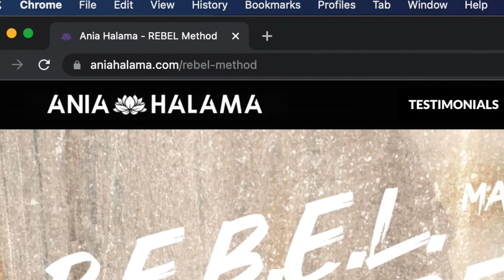3 Tips to Start a Spiritual Business Online | Ania Halama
Hello everyone!

In this video, I will share with you some mindset and 3 tips on how to start a spiritual business, in the last video I talked about 5 ideas to start a business, but today is about how to actually start. This video is for both the ones who aspire to have a spiritual business (coaching, healing, meditation etc.) or even if you have a spiritual business already and are looking to shift - this video is for you.

Hugs,
Ania

0:00 Intro
0:50 What is a spiritual business?
2:43 Working with your energy
3:58 Posting on social media
4:59 TipNr. 1 when starting your spiritual business
8:04 Tip Nr. 2
9:42 Tip Nr.3. (many don't like this one)
11:06 Summary & outro
11:50 R.E.B.E.L. Entrepreneur method recap

Book a 1:1 Virtual Coffee to see how I can help you

Join Abundance Vortex and become an abundant badass overflowing with infinite manifestation power

Join Xpansion Alchemy the divine alchemy school for all souls looking to transform and Xpand

Video is about: 3 Tips to Start a Spiritual Business Online